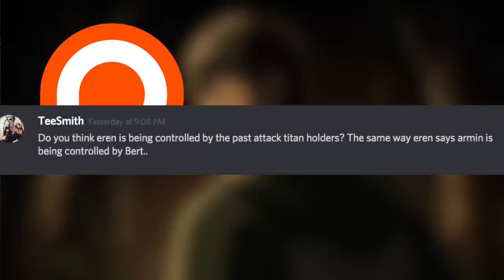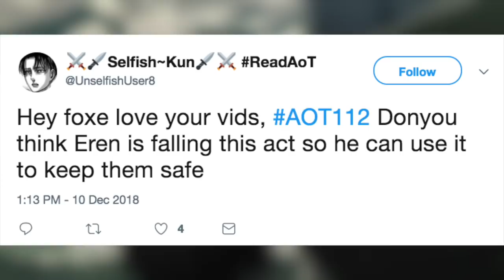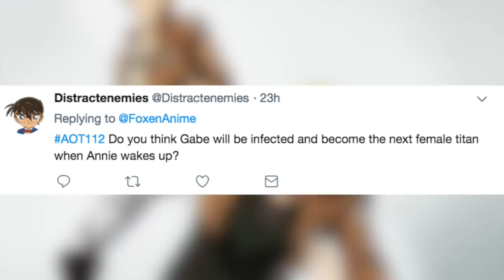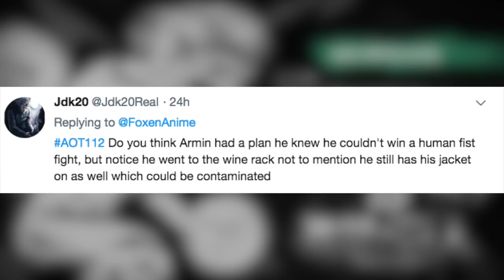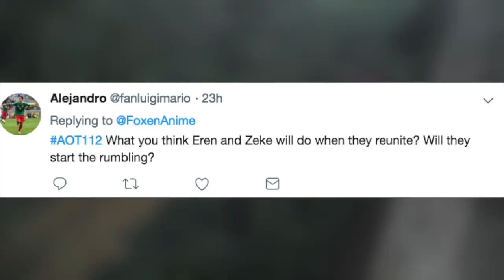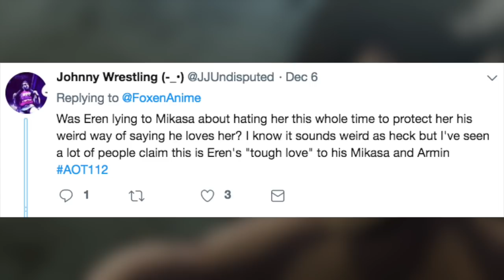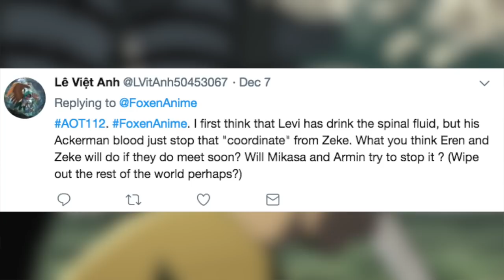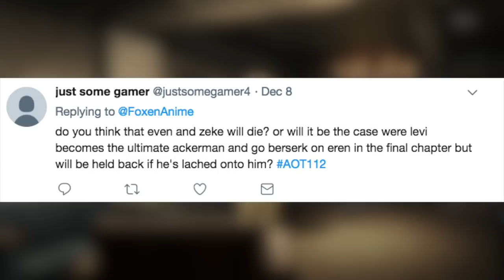Eren Secretly Loves Mikasa Possible? Secret Forest Message? ATTACK ON TITAN Chapter 112 Discussion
5+ Anime Attack on Titan videos Weekly & Anime News 😄

Foxen's discussion on Attack on Titan 112. AOT manga 112 showed off Zeke and Levi camptime, and Eren breaking off from Mikasa and Armin. What will happen in Attack on Titan 113?

Eren successfully destroys his friendship calling Mikasa a slave and beating up Armin

Eren uses WarHammer Titan to break out of jail!
Can Eren and ZekJaegerar lead Elida to victory?

Previous . . .

Historia had a kid with farmer boy confirmed!

Historia is pregnant! Did Paradise Island or the Survey Corps force Historia to have a royal blood baby? Is Eren Yeager the father for Historia's baby?

Meanwhile, Mikasa meets Asian clan Kiyomi. Years later the Asian clan tattoo symbol on Mikasa's arm comes into play.
Did Kiyomi set up Willy Tybur?

Beast Titan Zeke Yeager confirmed to be working for Paradise Island. Zeke has been an Eldian fighter this whole time

The Beast Titan, Zeke Jaeger and the Survey Corps are officially working together to free the Eldians on Paradis Island and within Marley.
The Female Titan Annie is back . . . Annie Leonhardt is still in crystal mode

The Beast Titan aka Zeke Jaeger official confirmed to be working with the Survey Corps's Levi Ackerman and with his brother Eren Jaeger.

Unfortunately Sasha Blouse got killed by Gabi

The WarHammer titan dies! Eren has eaten the WarHammer Titan!
What does this mean for the Attack on Titan going forward?

Older Levi Ackerman, Older Jean, Older Sasha Potato girls, older Connie and older Floch return

Levi Vs WarHammer & Beast Titan! All Out War! Attack on Titan Chapter 102 Shingeki no Kyojin 進撃の巨人

Eren's Attack Titan fights against the WarHammer Titan aka Willy's Sister. Mikasa, Jean and the scouts show up to take it down.

The current Marley Arc is ongoing for Shingeki no Kyojin. Where are Eren Jaeger, Mikasa Ackerman, Armin Alert, and Levi Ackerman?
They’re nowhere to be seen after the 4 year time skip.
The Marley Arc has focused on the Beast Titan, aka Zeke Jaeger, Reiner, and the new Marley trainees:

Attack on Titan focuses on the story of Armin Arlert, Mikasa Ackerman, and Eren Jaeger battling against the mighty Titans of their world.

The story begins in 845 after the fall of Wall Maria and Titans started eating humans within the Shiganshina District. This pushed humanity back behind the second Wall, Wall Rose. Only Wall Rose and Wall Sina were left to stop the Titans.

Other Attack on Titan Videos